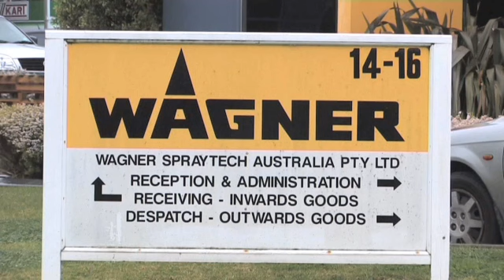Spray Painting Supplies Braeside Wagner Spraytech Australia Pty Ltd VIC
Wagner Spraytech Australia Pty Ltd located in Braeside is an excellent choice if you are looking for spray painting supplies or spray painting equipment. To learn more call , visit us at 14-16 Kevlar Cl, Braeside, VIC, 3195 or check the url above.